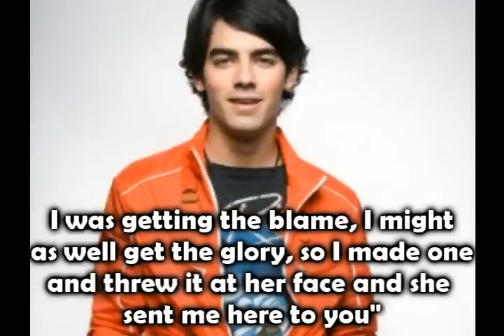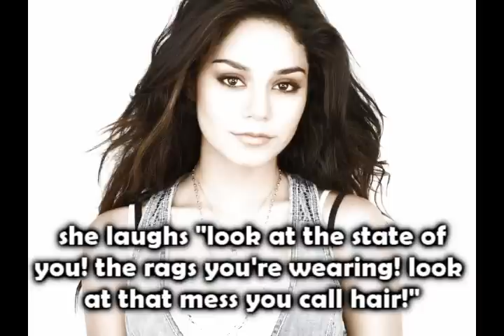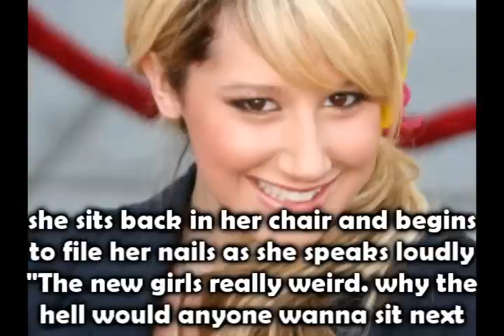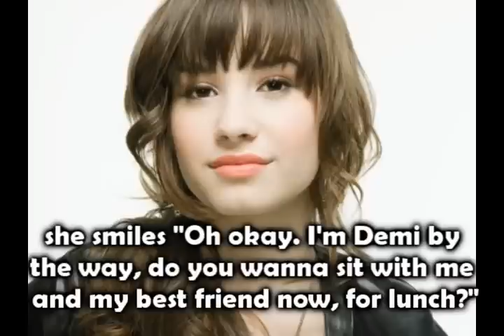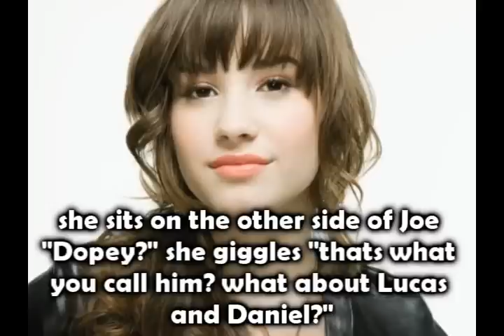I hate ghosts || 2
Sorry for the huge wait. really. I'm gonna make a promise to you guys, I won't ever leave it any longer than a month between episodes, and that goes for ALL of my series, I'm working on an ep of A Web Of Lies and tehn I'll make the next Ep of Joined At The Heart -this promise doesn't apply to my collab series - I can't conroll the other person, but when its my go, I'll do the eps ASAP. I want you guys to message me and bully me if I ever leave it longer than a month :)

-Nic xx

Question:

Did the light fall on anyone? who?